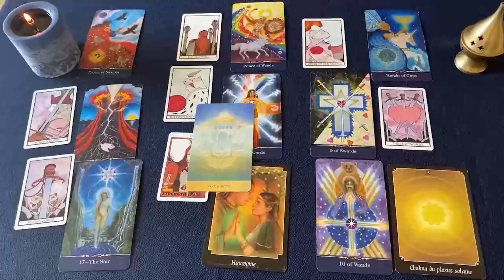ARIES TE PASARÁ ALGO FUERTÍSIMO CON ALGUIEN!! SHOCK TOTAL 💥 HOROSCOPO ARIES AMOR AGOSTO 2024